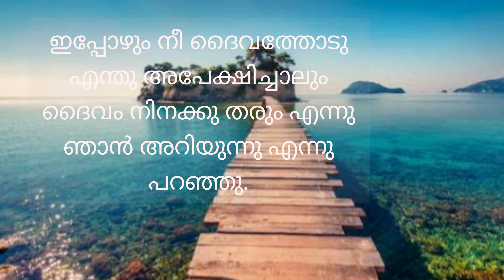ഇപ്പോഴും നീ ദൈവത്തോടു എന്തു അപേക്ഷിച്ചാലും ദൈവം നിനക്കു തരും എന്നു ഞാൻ അറിയുന്നു.